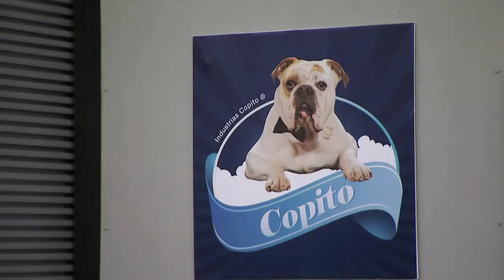Emilio sufre una nueva desilusión - Capítulo 74 - El Secretario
Olga está muy preocupada ya que en la empresa llaman a confirmar su embarazo, pero cuenta con la buena fortuna que logra salirse con las suyas. Emilio queda muy desilusionado al enterarse de que la vacante por la que aspiraba ya esta ocupada.
Sinopsis El secretario:

Una equivocación llevó al ingenuo Emilio Romero a aceptar un trabajo como secretario. Entre llamadas, citas y cartas termina enamorándose de quien menos debía: su hermosa jefe.

Elenco de El secretario:

Juan Pablo Espinosa

Stephanie Cayo

Martín Karpan

Andrea López

Fabián Mendoza

Helga Díaz

Valentina Lizcano

Fernando Solorzano